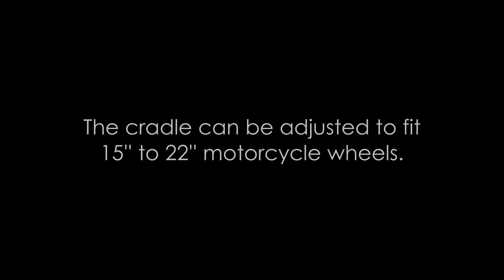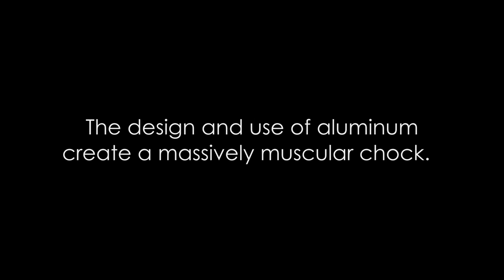Talon Motorcycle Wheel Chock An Adjustable Motorcycle Stand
With a tilt-and-secure cradle that fits front or rear tires ranging from 15–22 inches in diameter and 3.14–8.66 inches in width, Talon Motorcycle Chock holds bikes weighing up to 2,400 lb.

Talon™ is…

Strong and Rust-Resistant
Talon is built from hard-wearing aluminum and brawny steel. Its base and cross member angles are extruded to ensure a solid foundation. The chock’s steel cradle is powder-coated to help prevent corrosion. And its base, upright, and cross member are made of rust-resistant aluminum, which provides tried-and-true protection against the elements.

Adjustable
The cradle can be adjusted to accommodate nearly all types of motorcycles weighing up to 2400 lb with wheels ranging from 3.14 inches to 8.66 inches (80 mm to 220 mm).
The design and use of mixed metals create a massively muscular chock. Yet, the aluminum motorcycle stand is light enough to be moved by one person.

Versatile
Designed with versatility in mind, use the Talon Adapter Kit (FREE) to secure the chock to a trailer bed or pickup truck to transport your precious cargo or anchor it to the garage floor and use it as a work stand.

Storable
If space is a luxury, Talon can be easily disassembled for quick storage.

FEATURES:
◾ Adapter kit—FREE
◾ Use as trailer chock or work stand
◾ Adjustable wheel locking system
◾ Accommodates tires ranging from 3.14 to 8.66 inches (80 mm to 220 mm) wide and diameters of 15 inches to 22 inches—front or rear wheels
◾ Holds bikes weighing up to 2,400 lb

YES, I want to be the first to find out about new products from The USA Trailer Store!

ABOUT THE USA TRAILER STORE

We are an online-retailer specializing in single axle trailers.  The creative videos that we produce for you on YouTube demonstrate how easily our products are to use and just how much better life is when you own one of our single motorcycle or triple motorcycle trailers, tow dollies, mobile hot dog vending carts, trailer hitches, pedicabs, or pull behind motorcycle trailers!